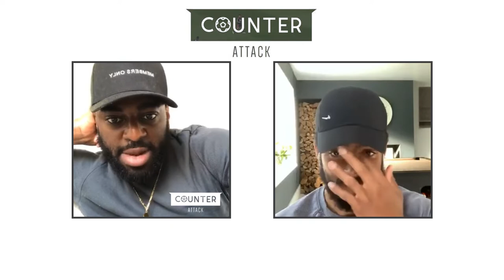Counter Attack - Episode 120 - Cyrus Christie Answers All Questions!!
Cyrus Christie joined for a DapsCanChat Q&A session and provided an update of what's been happening since he last came on the podcast including how the promotion push is going, a look back at some of the games that have stuck out in the league , the latest on going back to play football, playing for Republic of Ireland and more!!

Don't forget to use the hashtag CounterAttackPodcast when tweeting about the podcast.

HOSTS:
Daps
Intagram: @DapoCeo

GUEST:
Cyrus Christie

Follow the Instagram: @CounterAttackPod
Follow the Twitter: @CounterAttackHQ